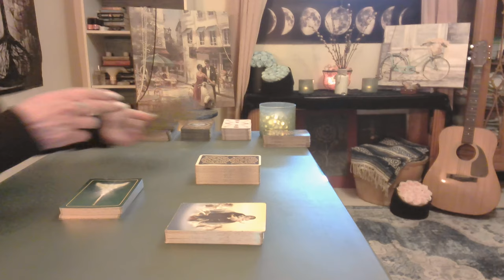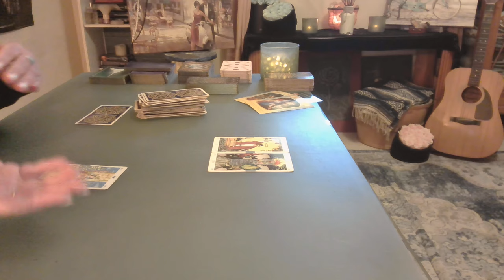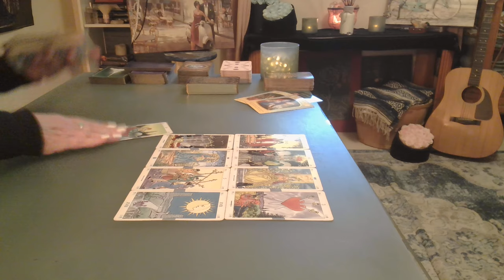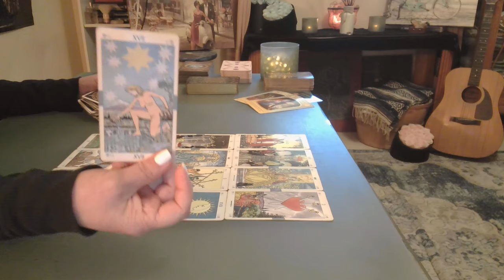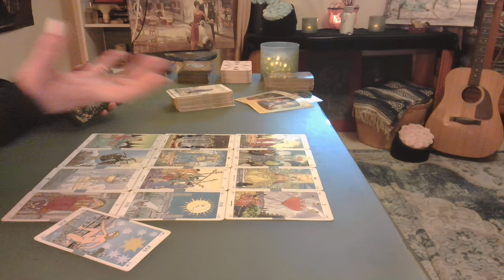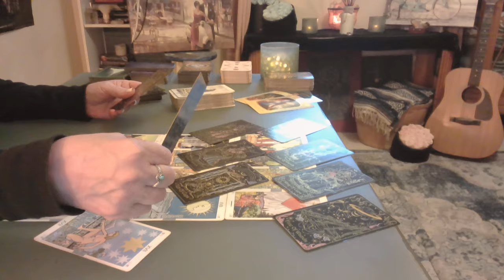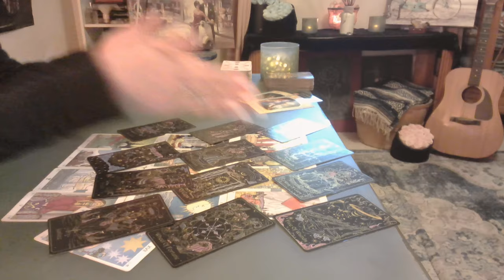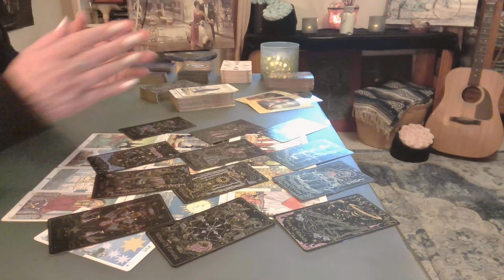Virgo New Moon: Mind-Blowing Messages ❤️ The Beginning of Everything! - Intuitive Tarot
Listen and I Promise This Will Change Your Life. The Most Profound Loving Messages from Above Meant to Show You Your Life in All it Can & Will Be. Allow & Get Ready!  ❤️❤️❤️